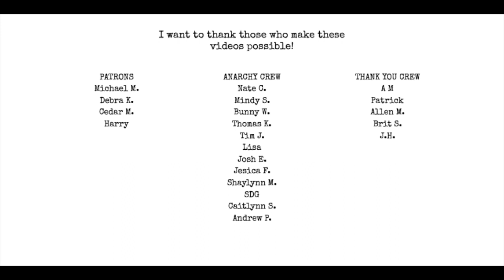think less = write more